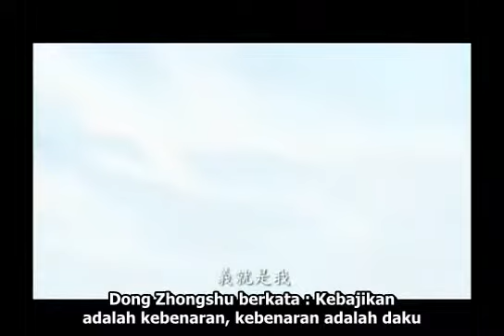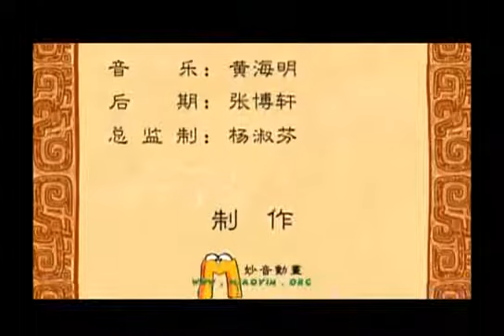Jinzhi Menolong Sahabat